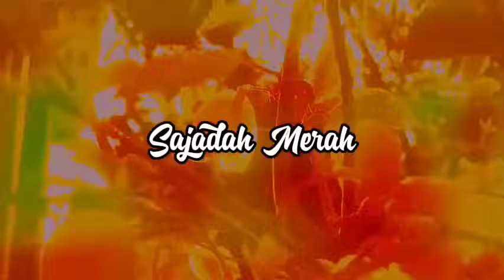ALBUM SHOLAWAT TERBARU 2024 || AI KHODIJAH COVER SHOLAWAT PALING MERDU (ON TRENDING)